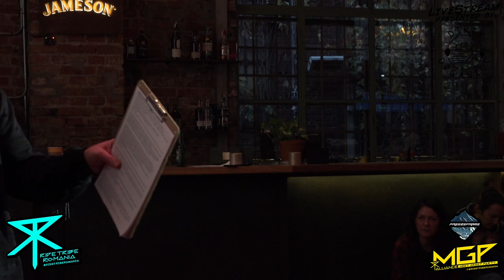Ride Tribe Talks Live Stream Fall 2023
Live feed footage of our Ride Tribe Talks portion of our Fall 2023 MGP Event

00:00:50 Introduction - Bobby Rusu
00:05:45 Kinda Geza - Ride More Center
00:21:15 Cristina Munteanu - Physical Training
00:32:50 Ion Trandafir - Proper Preparation Prevents Poor Performance
00:42:00 Marius Stratila - Touring
00:53:20 Bobby Rusu - Project Ride Snowboard School
01:04:45 Dan Marcu - Echipa Fresh Meat
01:17:30 Irina & Andrei Damian - WEGO Kite Spot
01:42:20 Dan “Danika” Marcu - Battle On Snow
01:54:45 Tiberiu Balica - Surf Academy
02:07:50 Adi Crapciu - Zapadoc
02:23:23 Alex Ciocanel - Surfing Outside Romania Perspective
02:32:28 Gabriela Badciu & Cristian Piciorea - EVO Sports and Paralympics
02:46:20 Stefan Mirescu, Radu “Farky” Farcasanu, & Ema Avramoni - Freeski România
03:12:00 Matei Prisecaru & Catalin Popa - Ride Tribe Ambassadors
03:27:00 Alex Vasile - Surfing in Romania
03:43:47 Outro - Bobby Rusu

Blue Lynx Marketing
Dirty Organics
Dissproof
EVO Sports
Flava Shop
Freeski Romania
Echipa Fresh Meat
H2O
Heliski Romania
KRCKBRND
Nerv
Project Ride
Riscuta Film
Shop Extrem
Skates.ro
SplitShop
SSPOT
Surf Academy
Vola.ro
WeSKI Muntele Mic
XOutdoor
Zapadoc

Location: Expirat in Bucharest